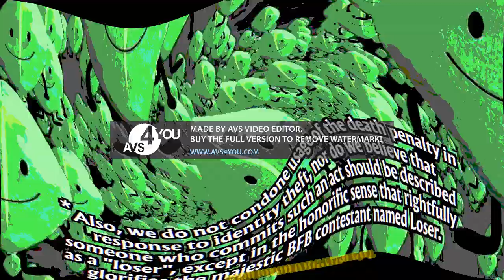NEW EFFECT Whos the real Firey in Jummyhogs Major 594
How to make Jimmyhogs Major 594:
Click Show More for instructions

How to make:

Apple Posterize

Apple Twirl and edit to full fade

Pitches:
65
122